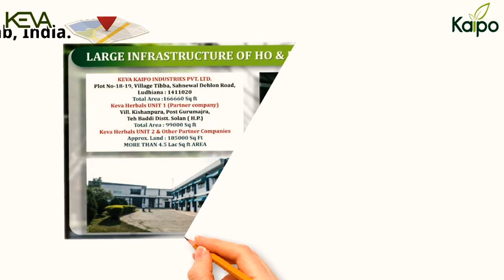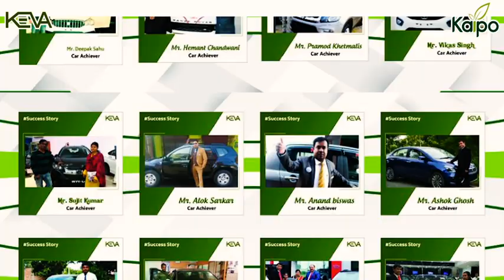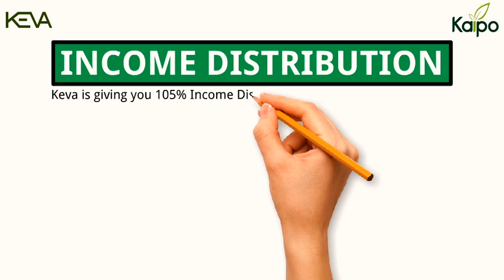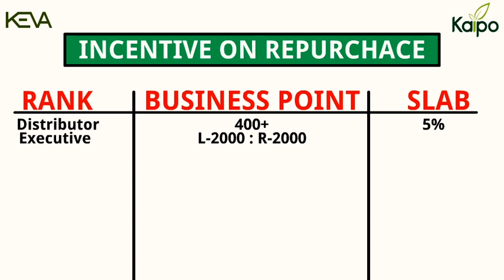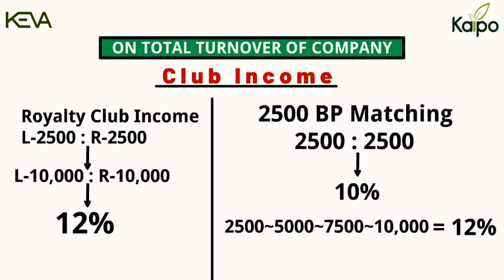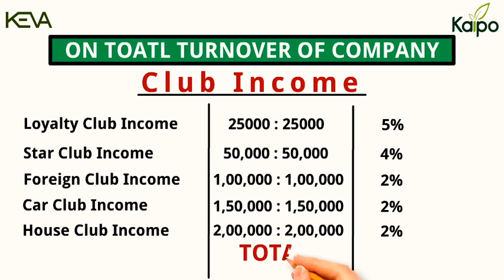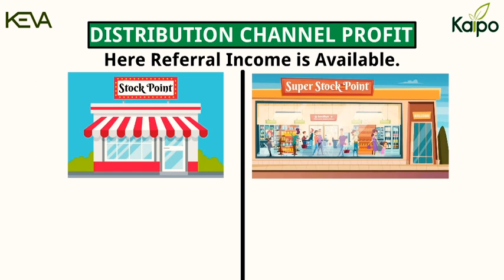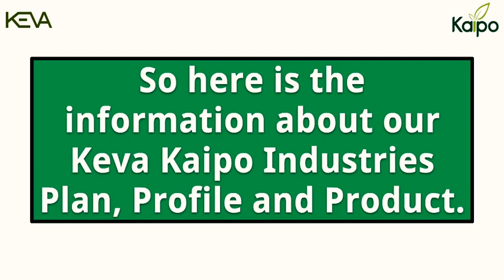2024 मे अपने सपनो को साकार करे KEVA BUSINESS PLAN के साथ | Best Business plan 2023 | Direct Selling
keva industries customer care number
keva industries details
keva industries distributor login